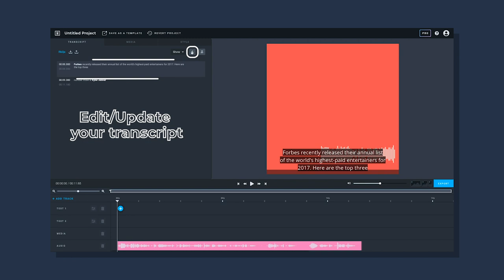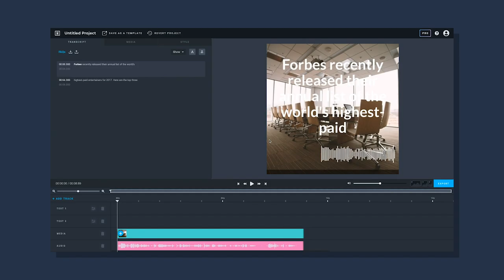How to create an Audiogram with Headliner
Headliner's Audiogram Wizard allows you to upload up to 2 hours of audio (mp3 or wav), pull a clip from your episode, and create a video out of your show that can then be shared on social media.

Follow us around the internet...